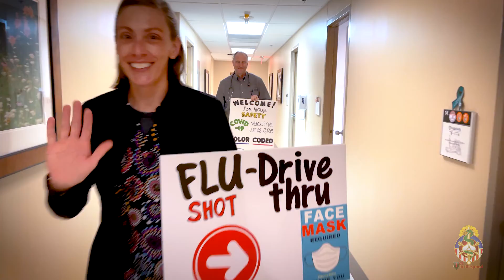Tribute to IACH Nurses 2022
To all the nurses who have dedicated their professional lives to delivering healthcare at Irwin Army Community Hospital, Fort Riley,...thank you!

Creative commons music by Scott Buckley.